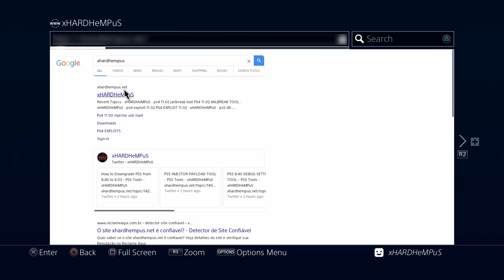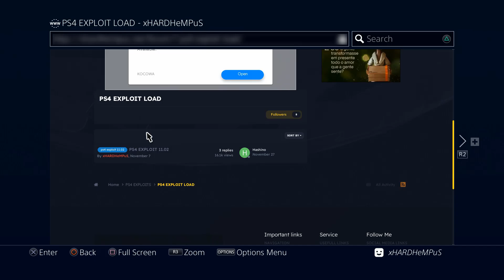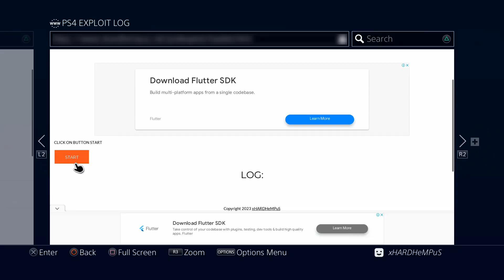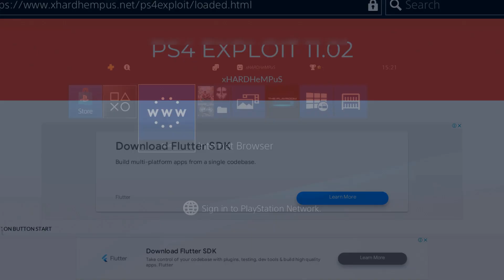PS4 EXPLOIT 12.02